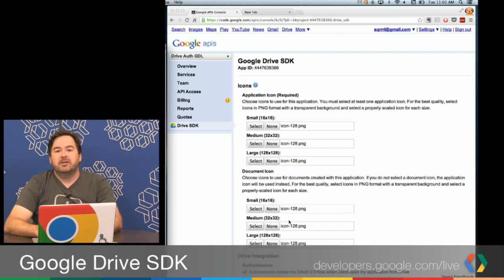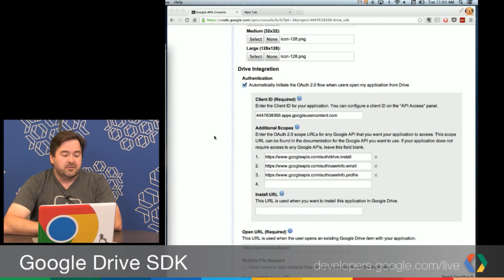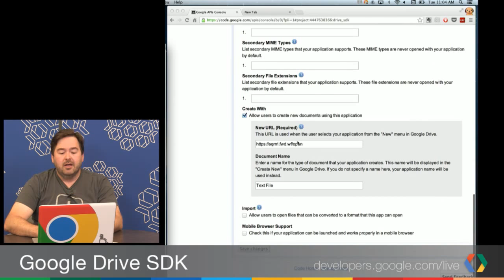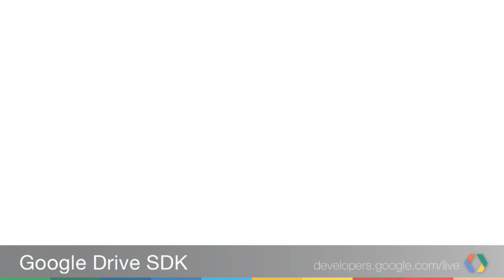Google Drive SDK: Apps & OAuth - Recent Changes, Tips & Tricks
Not long ago we quietly added some new options for how OAuth requests are initiated for Drive Apps with open and create actions. Join us to learn about these changes and why they matter. We'll also review some of the common issues and solutions faced by developers when using OAuth.